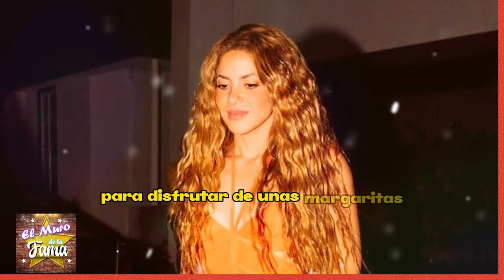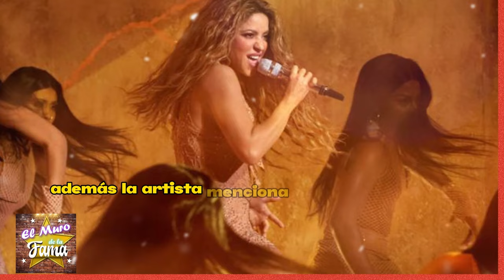✌️“𝗠𝗜 É𝗫𝗜𝗧𝗢 𝗡𝗢 𝗘𝗦 𝗡𝗘𝗚𝗢𝗖𝗜𝗔𝗕𝗟𝗘” SHAKIRA 𝗲𝘀 𝗽𝗼𝗿𝘁𝗮𝗱𝗮 𝗱𝗲 𝗕𝗜𝗟𝗟𝗕𝗢𝗥𝗔𝗗 2023 / Piqué No se Lo Espero💩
elmurodelafama

¡ BIENVENIDOS ‼️

Entertainment
Television program
noticias de espectaculos
espectaculos noticias
noticias de la farandula
tv mexicana
Televisa espectaculos
chismes
escandalo de los famosos 2023
farandula 2023
chisme de farandula
karol tamiko
programa hoy
suelta la sopa
polemica
Ventaneando